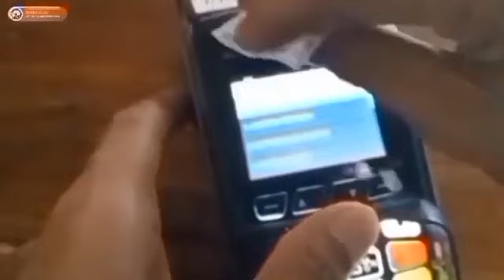ALHAMDULILAH BARU SAJA MENYUSUL CAIR KPM PKH BPNT PKH TAHAP 4 ATAU BPNT TAHAP 5 CEK DISINI YA